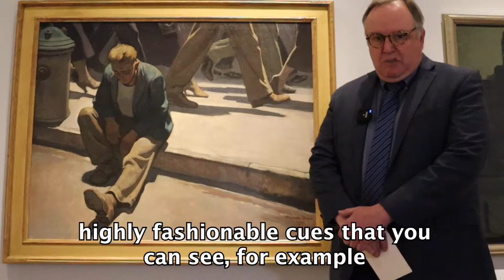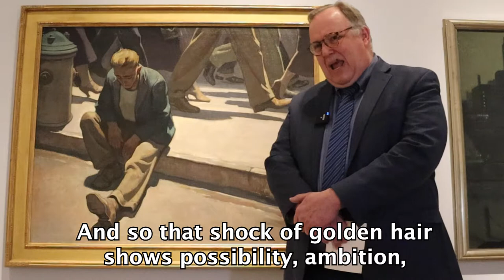MOA Mini-Tour: Maynard Dixon's "Forgotten Man"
Have you ever felt hopeless, abandoned, and alone? Few artworks capture those feelings as well as Maynard Dixon’s iconically tragic “Forgotten Man.”

Today’s MOAMiniTour with Emeritus Director Mark Magleby explores how Dixon brings this man’s despair to life and how hope, both for Dixon’s poor subject and for us, may be just around the corner.

This painting, as part of the BecomingAmericaMOA exhibition, is on display until Saturday. If you have a moment to spare this weekend, we invite you to come and spend some time with this “forgotten man” and see how his life can change yours.